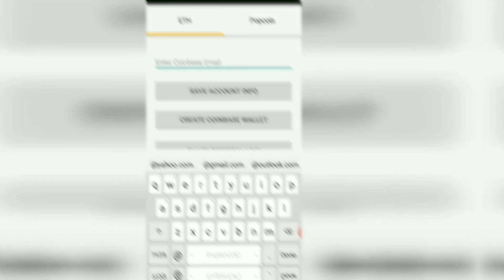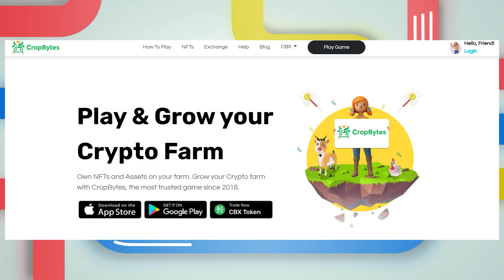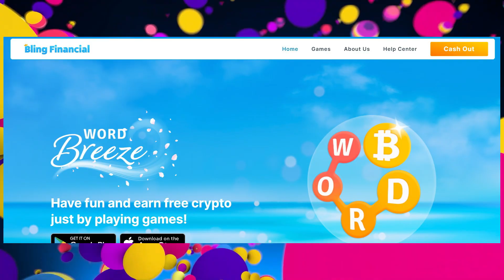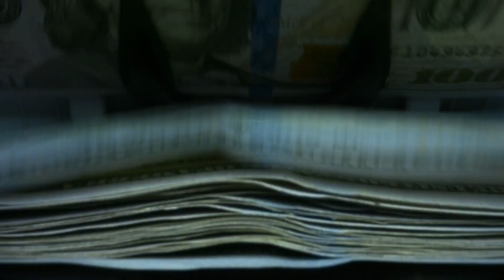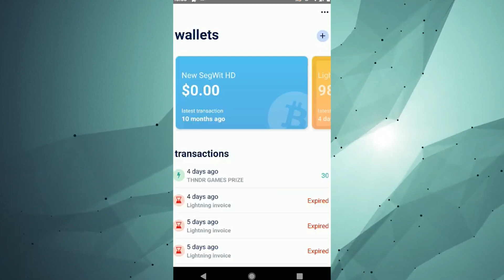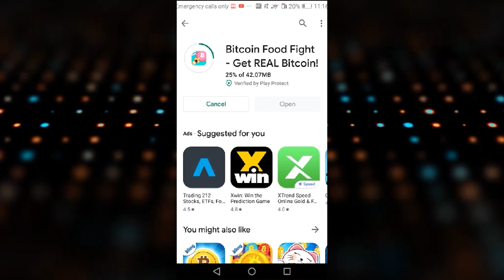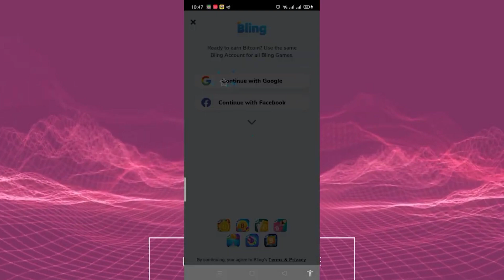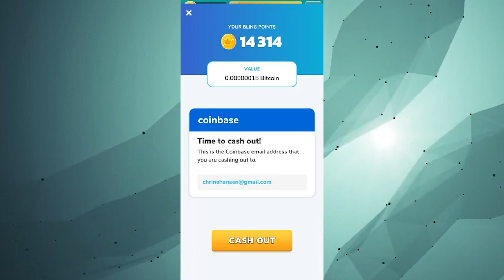Earn FREE Crypto playing these FUN MOBILE games (EASY)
Play to Earn Explained, Play to Earn Crypto Games, and Play to Earn NFT Games

What better way to earn bitcoin than through playing crypto games! Those are free to download on your phone, you get entertained, and you get to earn a few bucks while you’re at it. So, without further ado, here are some of the best Bitcoin games you can play to earn crypto.

📺 Fun fact: smart gamers watch till the end!

About Play to Earn Today
🎥 Videos about Play to Earn, Play to Earn Crypto Games and Play to Earn NFT Games
🎨 Written, voiced and produced by Play to Earn Today